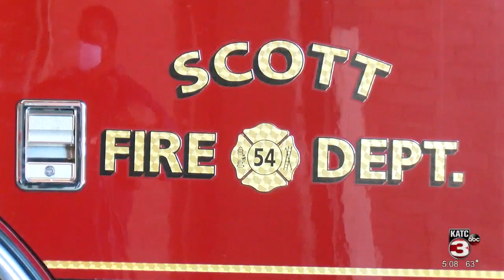Scott Fire Chief to be inducted into Louisiana Fire Chief's Hall of Fame 2